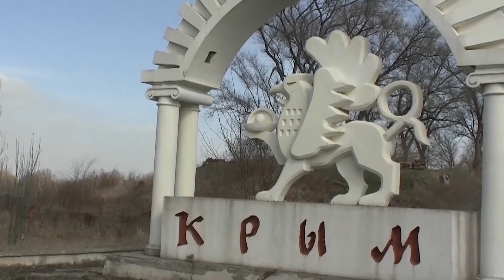Servicemen of the Russian Armed Forces organised evacuation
Servicemen of the Russian Armed Forces organised evacuation of 138 citizens of the Republic of Turkey and 10 citizens of Ukraine from the Kherson region of Ukraine to the territory of the Russian Federation.
▫️The evacuation was organised in accordance with requests from foreign embassies for assistance in ensuring the safe return of their citizens from the territory of Ukraine.
▫️In all, some 600 foreigners have been transported to the territory of the Republic of Crimea from Kherson region of Ukraine by Russian servicemen since the beginning of the special military operation